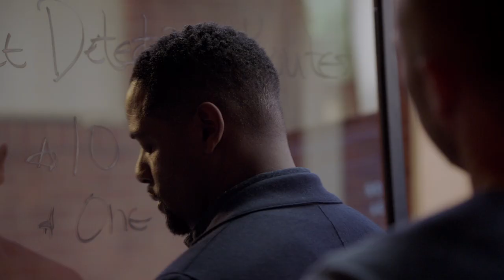Ryan Confronts Owen - Quantico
Ryan (Jake McLaughlin) confronts Owen (Blair Underwood) about following him during the CIA surveillance activity. He finds out that Owen has been watching him in hopes of better understanding him.